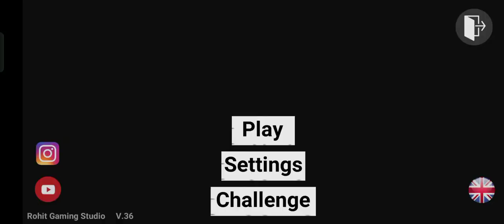Auto Stand in Indian bikes driving 3d | GTA 5 | Auto Rickshaw Gameplay